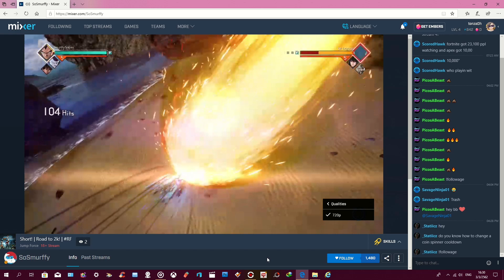Tsubra ........เป็นผู้มีอิทธิ....อืมๆๆ หน้าตาดีอะ